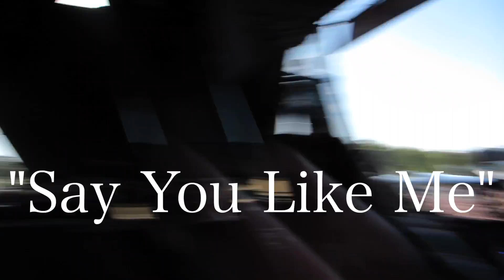DRUM OFF WITH E! NEWS HOST!!! (6-25-14) [180]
- NEW AND RESTOCKED DLV SHIRTS!